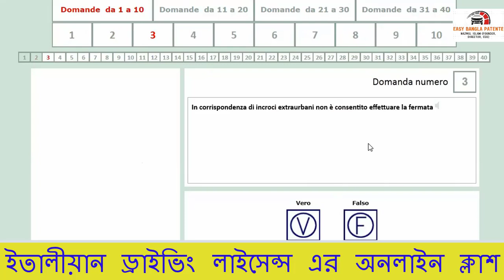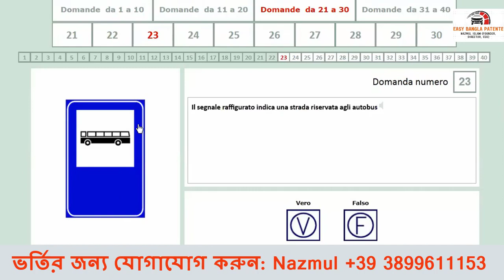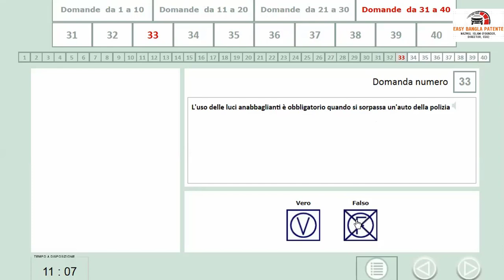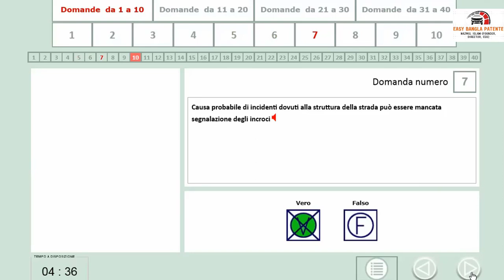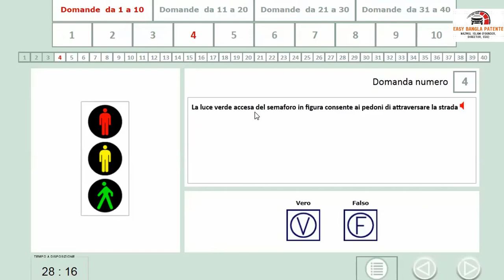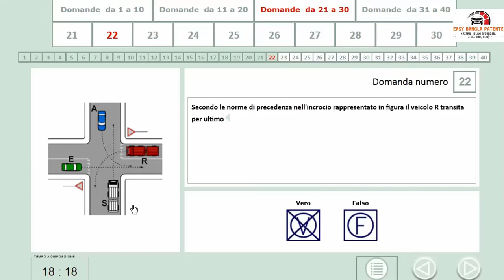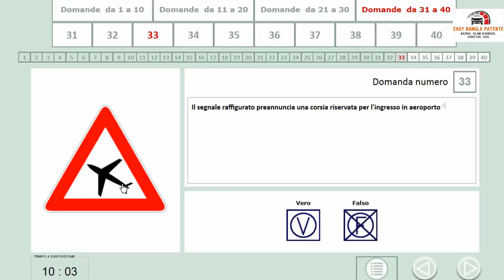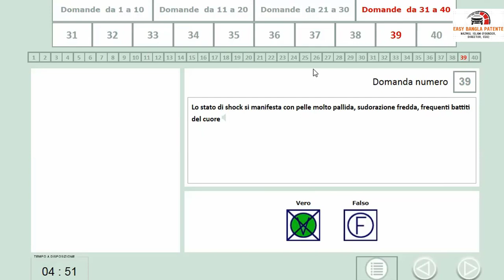2 SCHEDE ESAME DI TEORIA - PATENTE B [Part #38] 01/11/21ইতালীয়ান ড্রাইভিং লাইসেন্স এর অনলাইন ক্লাশ!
2 SCHEDE ESAME DI TEORIA - PATENTE A e B [Part #38] 01/11/21ইতালীয়ান ড্রাইভিং লাইসেন্স এর অনলাইন ক্লাশ!
ESAME-QUIZ-PATENTE 0 Errori [Part #36] 30/10/21ইতালীয়ান ড্রাইভিং লাইসেন্স এর অনলাইন ক্লাশ!Patente B